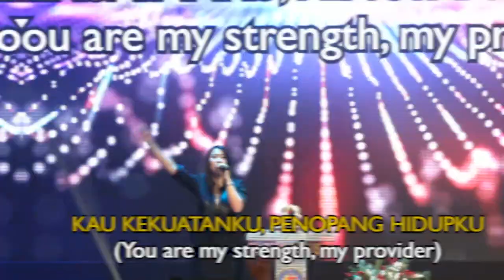DENGAN-MU TUHAN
Jl. Kenjeran 612C, Surabaya

Ibadah The last joel
Ibadah kaum muda

Setiap minggu, pkl. 13.30 WIB
Tempat: Youth Center lt.3

GBI Gosyen Blessing Jl. Kenjeran 612C-D (Ruko Babatan Pantai) Surabaya
Ibadah Raya Minggu pagi jam 06.30, 09.00, 11.30 Sore Jam 17.00

Ibadah Raya Minggu Cabang Hotel Swiss-Belinn Tunjungan Jl. Tunjungan 101 Surabaya Jam 08.30, 10.00 dan 17.00